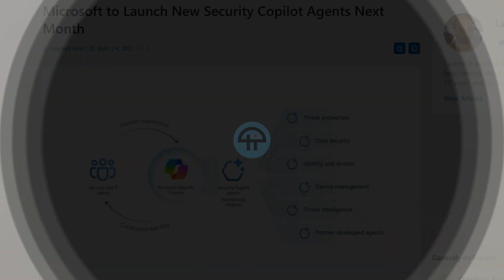AI Agents Announced for Security Copilot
On Windows Weekly, Paul Thurrott and Richard Campbell discuss the introduction of 6 new AI agents for Microsoft Security Copilot. These adaptable agents aim to help security and IT teams do quick, efficient, and accurate jobs for their organizations.